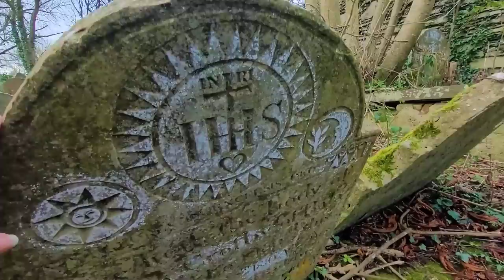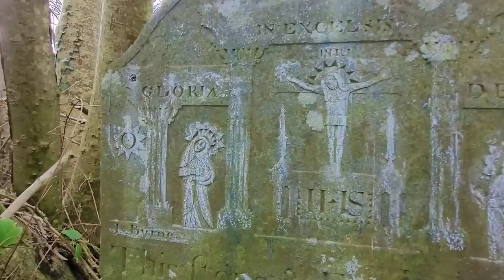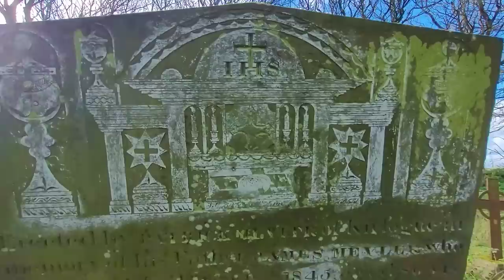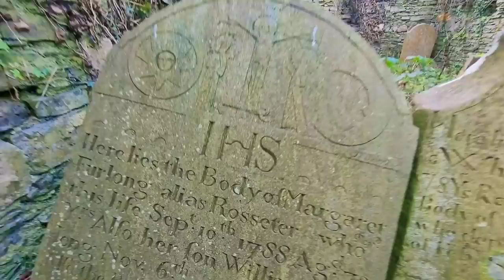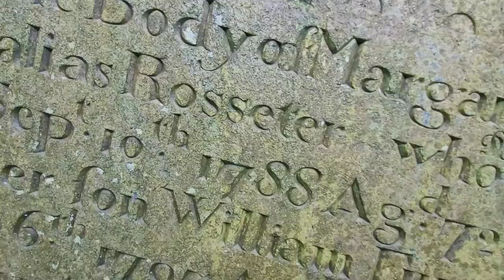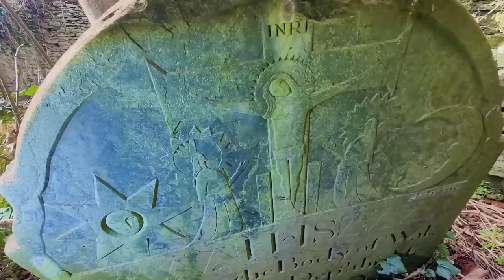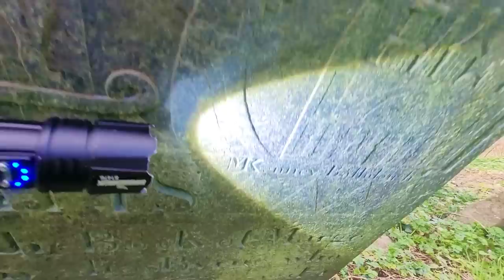I Got Spooked | Who Followed Me?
Today i take a lonely walk in an old graveyard, full of 1700s graves. Someone was watching me.